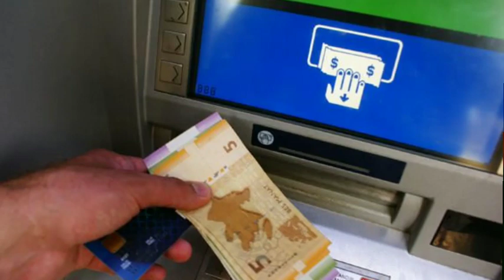İşaxtaran və işsiz şəxslərin NƏZƏRİNƏ: Bundan sonra... VİDEO